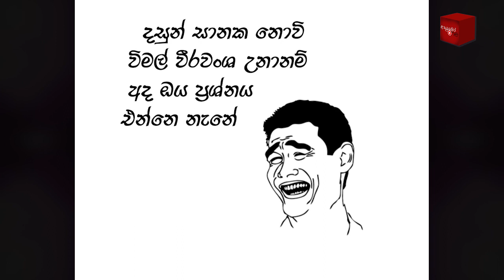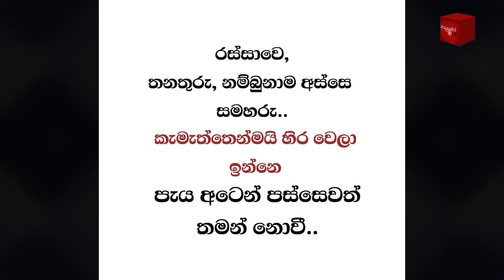Bukiye Rasa Katha | Funny Fb Memes Sinhala | 2021 - 02 - 25 [ i ]